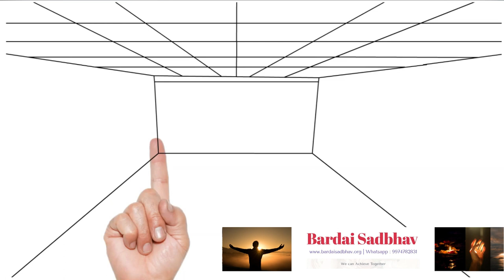DRAWING COMPETITION IMPORTANT UPDATE & NEW DRAWING COMPETITION || BARDAI SADBHAV